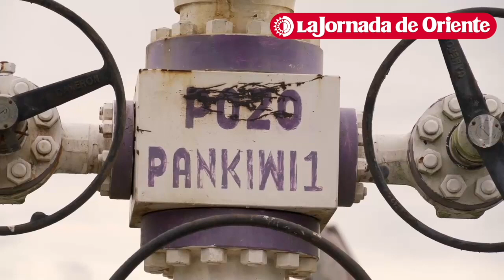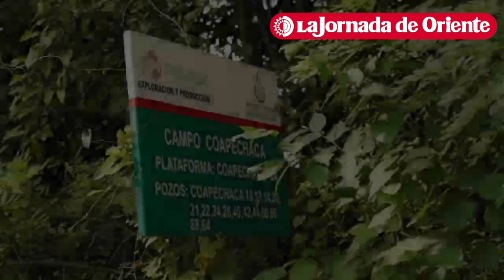Por pozo de fracking en el ejido El Tablón, en Pantepec, desaparece el manantial El Caliche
Por pozo de fracking en el ejido El Tablón, en Pantepec, desaparece el manantial El Caliche; en Puebla continúan abiertos 233 pozos para explotación de gas y petróleo